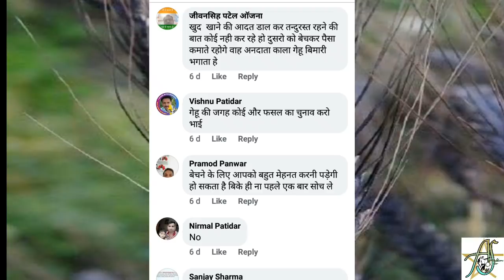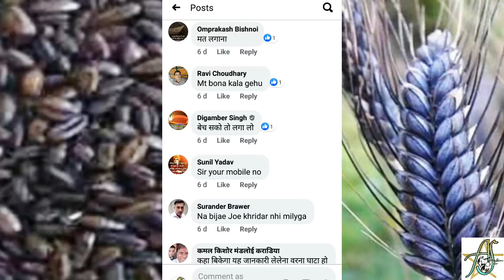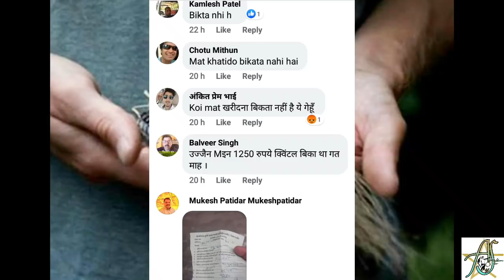काले गेहू की खेती ।। काले गेहू का सच ।।black wheat farming and cultivation ।।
किसान भाइयों काले गेहू की खेती सोच समझ कर ही करे।वरना आपको घाटे का सामना करना पड़ सकता है।